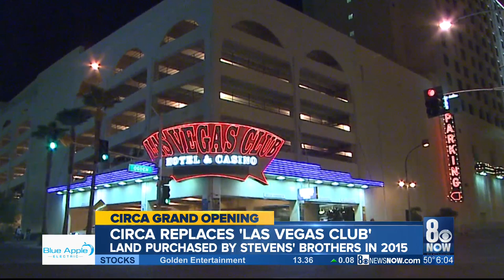Circa Resort: First Downtown Las Vegas resort to open in 40 years